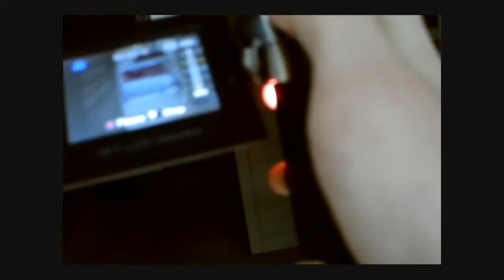2010 Storms - 7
Just two days after part 6, some more storms come through.